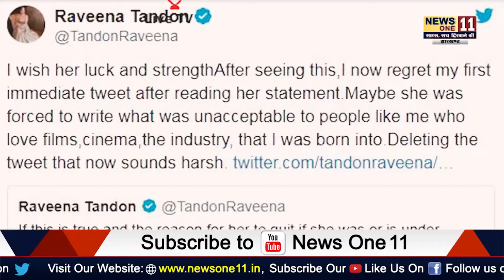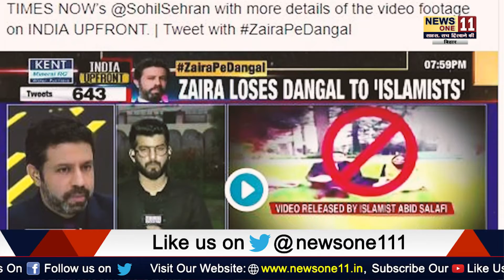Raveena Tandon ने 'दंगल गर्ल' Zaira Wasim पर अपना ट्वीट किया डिलीट, बताई क्या थी वजह